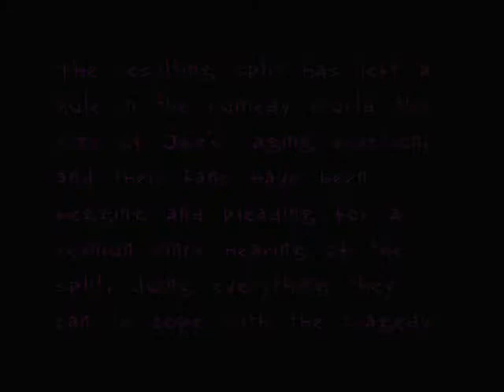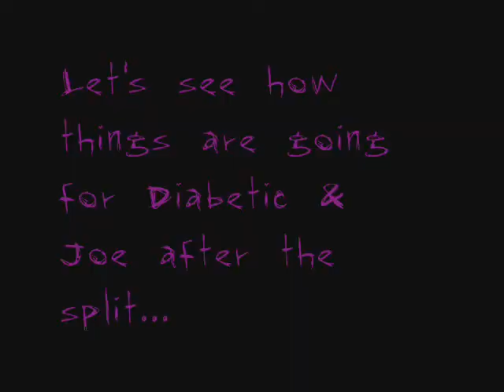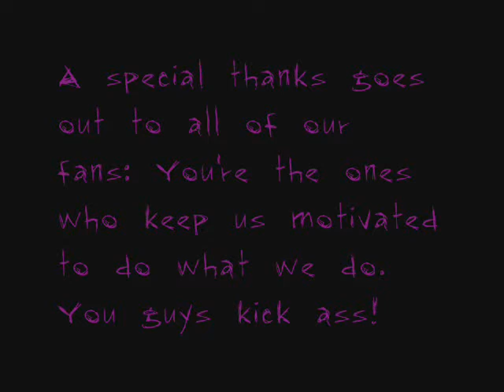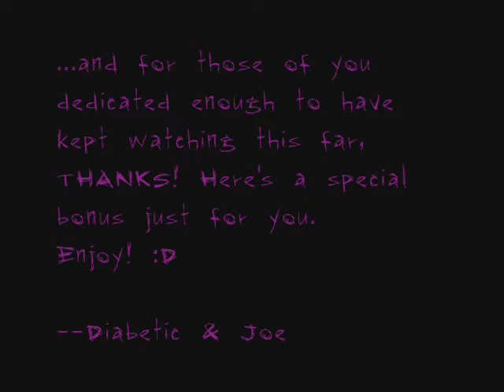Diabetic & Joe Reunite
Diabetic & Joe fans across the internet are tearing themselves apart due to the split of Diabetic & Joe. Today, their lives change.

Note: This video features video clips sent in by actual Diabetic & Joe fans.

We'd love to make our fans part of what we do!